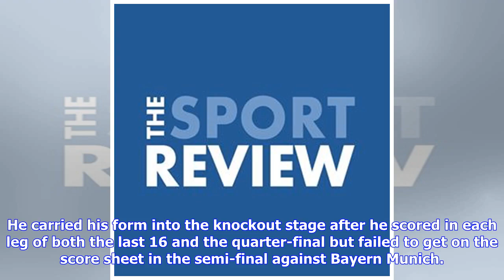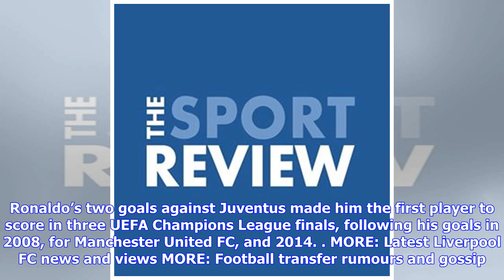Breaking News | Frank Lampard sends warning to Liverpool FC about Cristiano Ronaldo ahead of Real M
Breaking News | Frank Lampard sends warning to Liverpool FC about Cristiano Ronaldo ahead of Real Madrid clash

Real Madrid striker Cristiano Ronaldo Photo: Uefa handout The Reds will take on the current holders in the Champions League final in pursuit of a sixth European Cup crown but a first trophy under manager Jurgen Klopp. Real Madrid, on the other hand, are looking to win the competition for the third successive season and a fourth Champions League title in five seasons. Ronaldo became the first player to score in all six group games in the current campaign and the Portugal international netted nine...